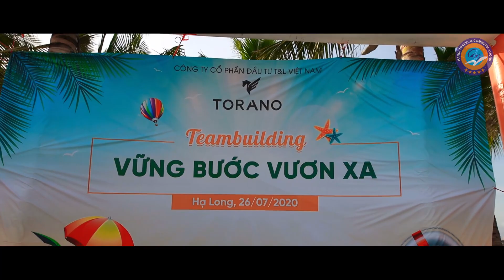Torano_Hanoi_travel_Hạ_Long_2020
Công ty TNHH Truyền thông và Du Lịch Hà Nội-Tổ chức các sự kiện chuyên nghiệp.Các chuyến du lịch lý thú.